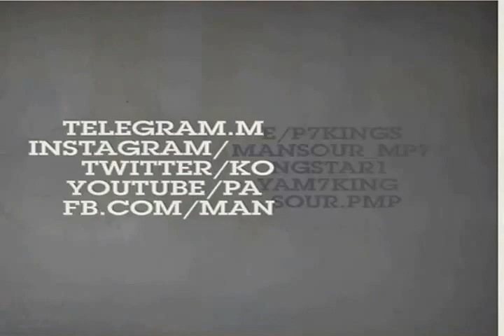razif kong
مراسم رزیف در جشن عروسی بندر کنگ...